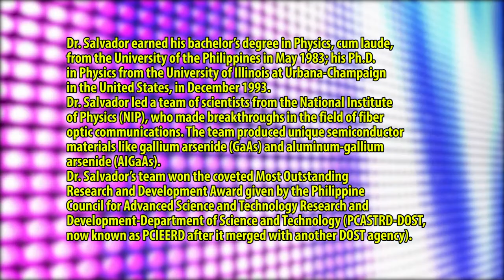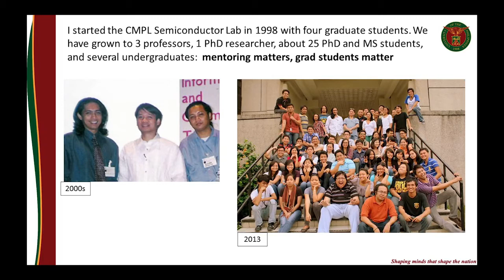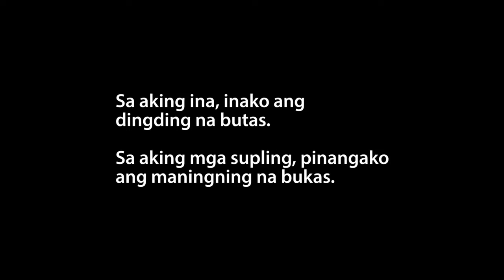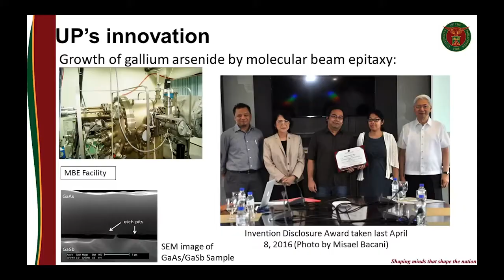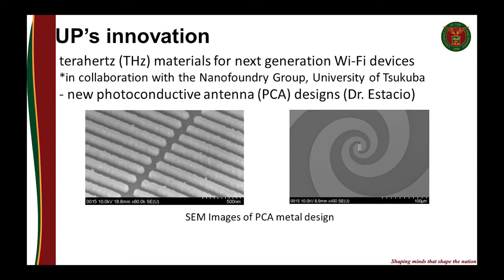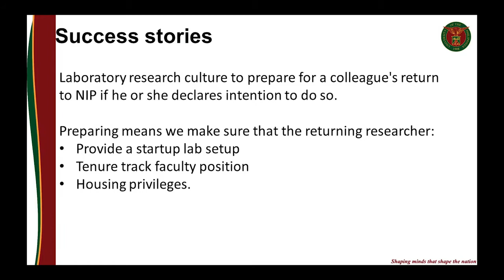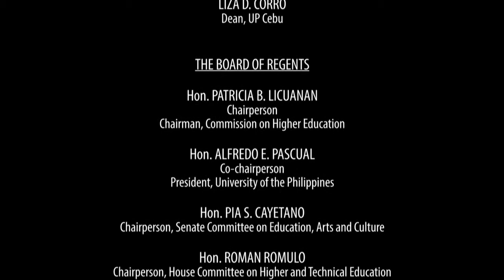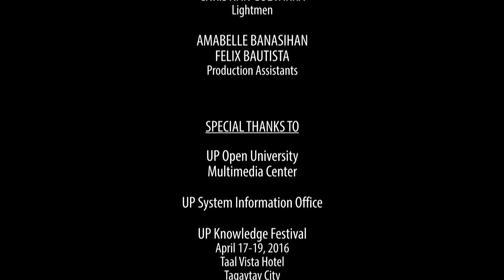Fostering and Sustaining Innovation & Creativity in an Academe-based Research Group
FOSTERING AND SUSTAINING INNOVATION AND CREATIVITY IN AN ACADEME-BASED RESEARCH GROUP
Dr. Arnel Salvador

Dr. Arnel Salvador earned his bachelor's degree in Physics, cum laude, from the University of the Philippines in May 1983; his Ph.D. in Physics from the University of Illinois at Urbana-Champaign in the United States, in December 1993.

Dr. Salvador led a team of scientists from the National Institute of Physics (NIP), who made breakthroughs in the field of fiber optic communications. The team produced unique semiconductor materials like gallium arsenide (GaAS) and aluminum-gallium arsenide (AIGaAs).

Dr. Salvador's team won the coveted Most Outstanding Research and Development Award given by the Philippine Council for Advanced Science and Technology Research and Development-Department of Science and Technology (PCASTRD-DOST, now known as PCIEERD after it merged with another DOST agency).